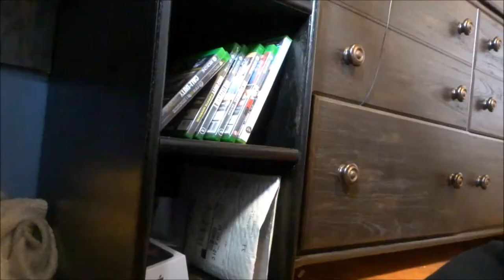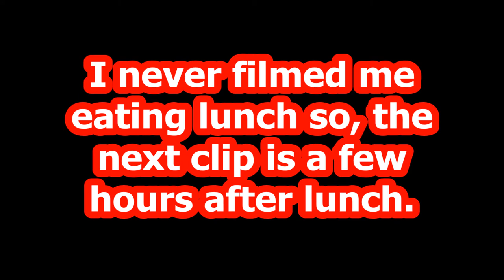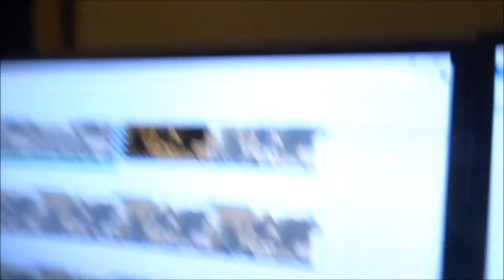Almost CRUSHED by weights😱 | Vlog #13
I was out of school today so I filmed for yesterday's video, cleaned my desk, made my bed, and to end off the day...I lifted some weights.